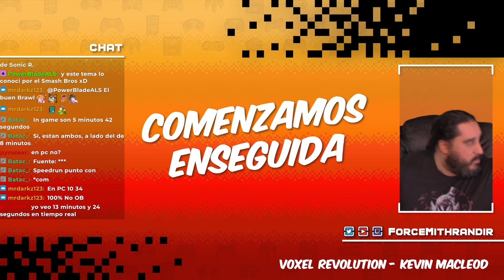El Único Speedrun que Estoy Dispuesto a Aprender | SONIC R 100% NO OOB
- ENLACES SOCIALES -